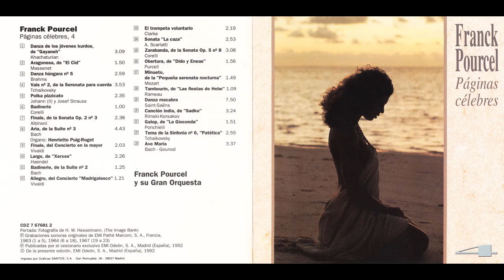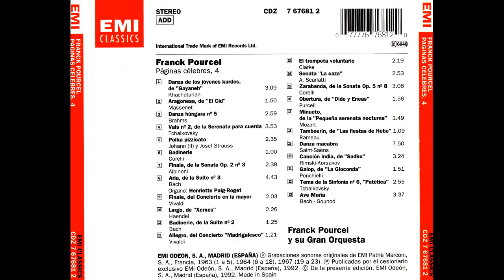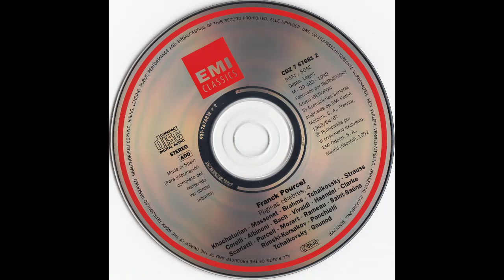Franck Pourcel Danse des jeunes kurdes extrait du ballet 'Gayaneh'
Danse des jeunes kurdes extrait du ballet 'Gayaneh'

1992 - Pages Celebres 4 [CDZ 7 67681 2]

Various Artists